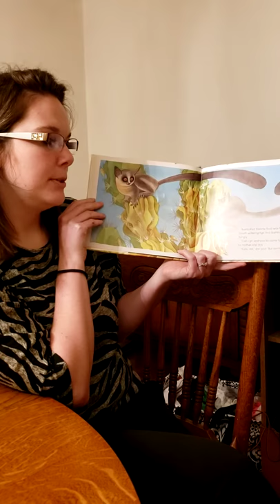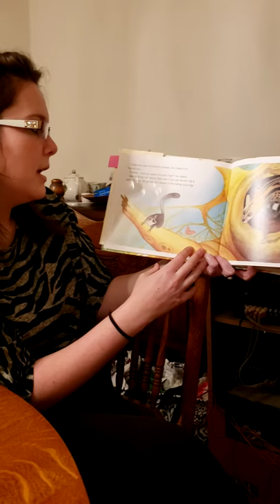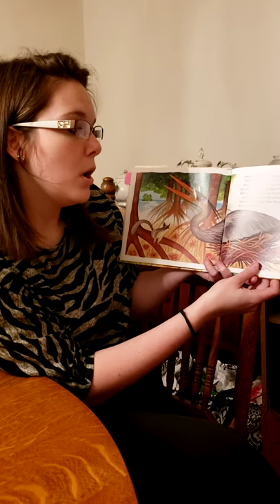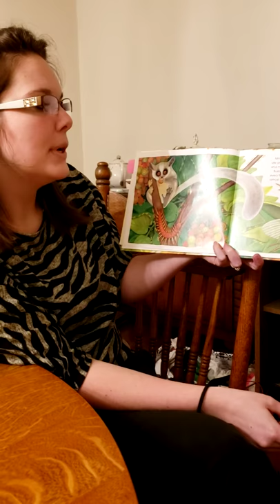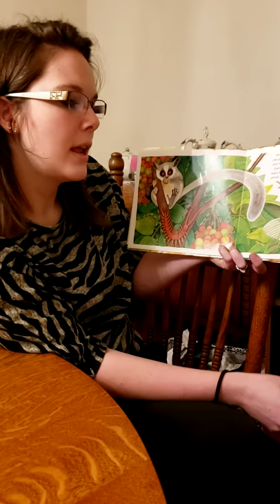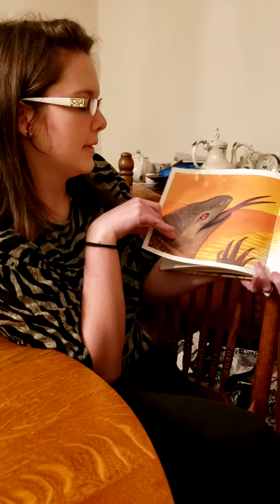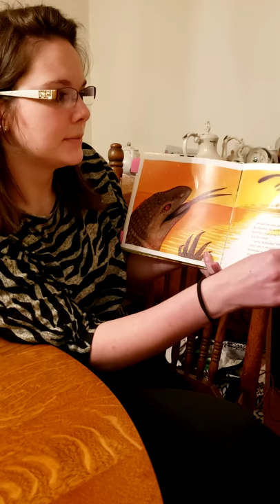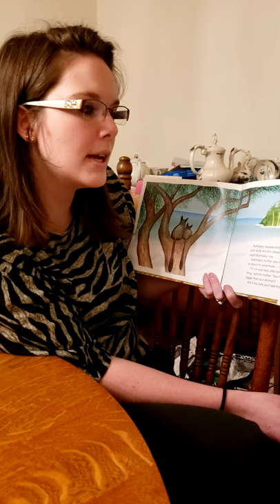College read aloud Bushbaby by Adrienne Kennaway